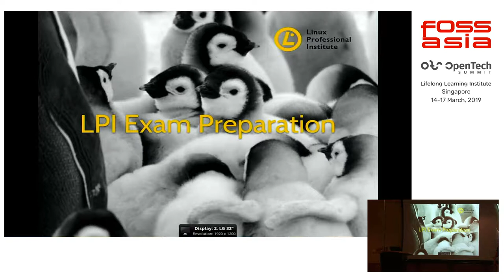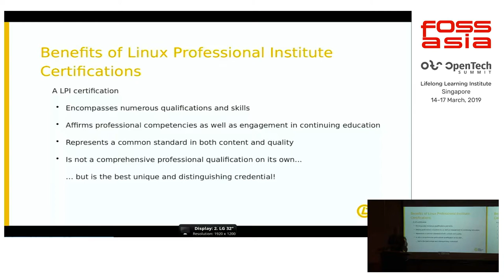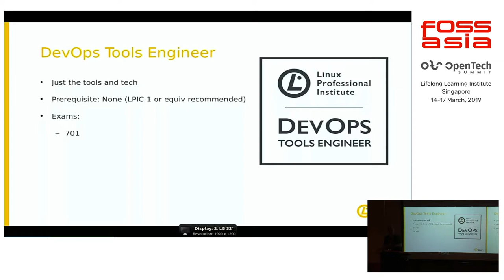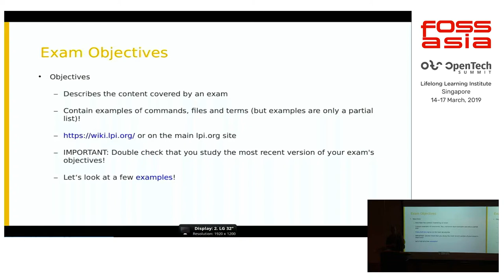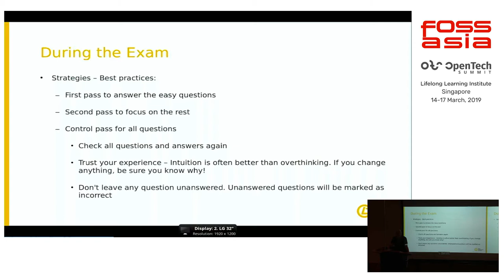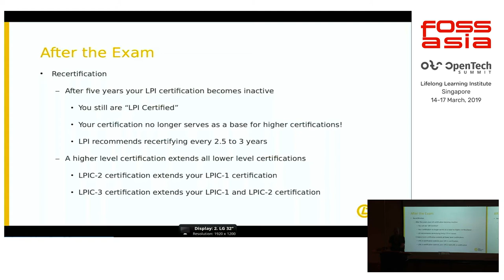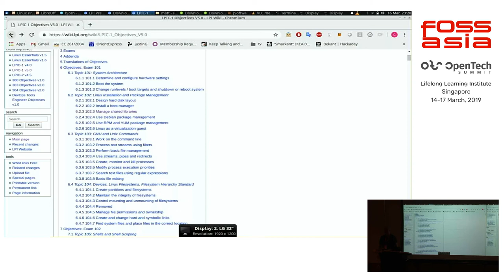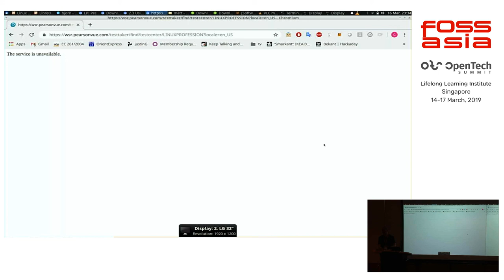Linux Exam Preparation by G. Matthew Rice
17 March 2019 10:30, Event Hall 2-1

Not ready to take the exams just yet? Linux Professional Institute will be offering an exam preparation session on Sunday, March 17, 2019. Learn more about the importance and understanding the objectives, exam structure, and why obtaining any of your certifications will be professionally beneficial. Come prepared with questions!